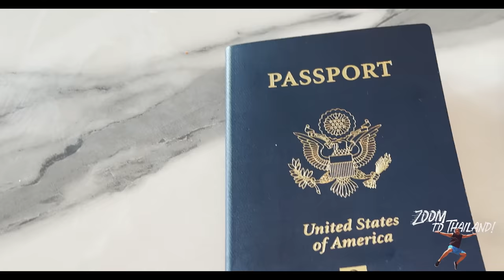You gone learn to speak Thai today!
Thai is a difficult language to learn. Here are 10 words/sentences  to get you started!

OFFICIAL ZOOM MERCH
TravelsmartRich2022
Filming and Video-editing gear I'm using right now:
For up to date information about travel requirements